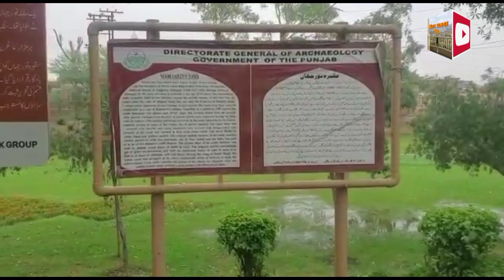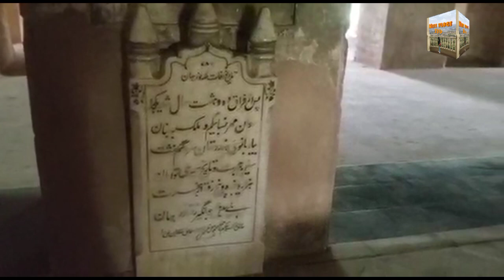Nur Jahan Tomb IPainful Ending of Beauty INoor Jahan ka Maqbra| King Jahangir Wife|Urdu Documentary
Hey Friends and families
 How are you, I hope you wil be fine. Allah will protect you and your family (Ameen).

This video is about a visit of a tomb of a very famous Queen of Mughal Empire History of Queen Noor Jahan. Malka Nur Jahan tomb is situated in a  Shahdra town near Lahore Pakistan. Malka Noor Jahan was the wife of King Jahangir . The brief history of Malka Noor Jahan is told you in this video.
Is video mein me ne ap ko  Malka Nur Jahan ka Maqbra ka visit krwiya hai.  video  psand aie to plz video ko like karin video ko family members or dosto mein share karin channel ko subsacraibe karen.

empress nur jahan,nur jahan tomb, jahangir tomb,nur jahan,queen noor jahan,history of mughals,ladli begum,